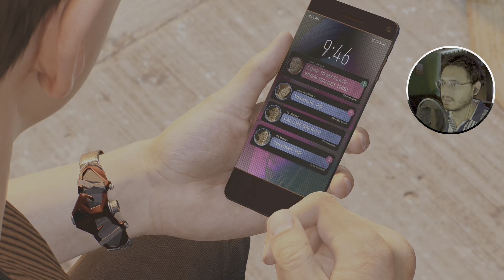Saving Peter || Spiderman 2 || Walkthrough Part 14 - (Full Game)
At Ease Peeps,

The Lizard needs to be treated.

Join me in today's episode to find out what happens.

🕷️ Spider-Man 2 (2023) Gameplay 🕸️

🎮 Game Overview 🎮
Spider-Man 2 takes web-slinging to the next level with stunning graphics and enhanced gameplay. Join Spider-Man, and along with Miles Morales in this open-world masterpiece. Will they be able to save the city from new threats?

🔥 Key Highlights 🔥

 • Exciting web-swinging mechanics
 • Iconic Marvel villains and heroes
 • A gripping narrative that will keep you on the edge of your seat
 • Stunning graphics and visual effects
 • Intense combat sequences

I hope you enjoy this game as much as I do. (Saving Peter || Spiderman 2 || Walkthrough Part 14 - (Full Game) PS5 spiderman2 letsplay)

PC Specs:
1) Processor: Intel Core i7 9700K
2) GPU: RTX 2080 Super 8 GB
3) Ram: Corsair 16x2 GB
4) Motherboard: Asus TUF Z390 Plus

🔗 Useful Links 🔗